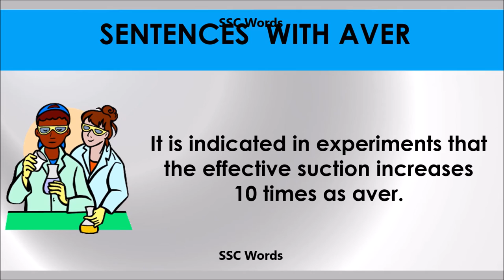Aver - Improve English - Meaning and 5 sentences - GRE / CAT / GMAT word - SSC Words